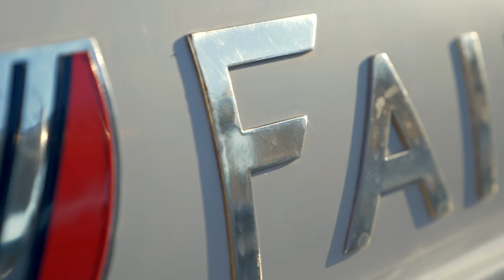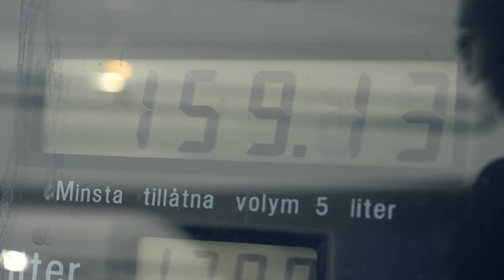Fairline Phantom 43 - Cruise from Wasahamnen, Stockholm to Södertälje via Mälaren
Early morning wake up at Wasahamnen followed by refuelling at Fjäderholmarna. Then a nice boat cruise via Hammarby lock to Mälaren and Södertälje.